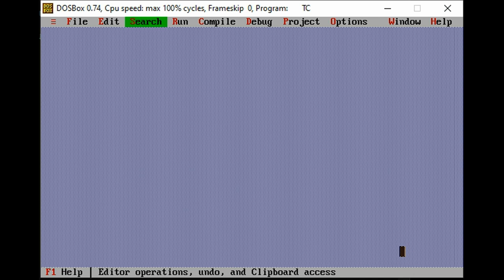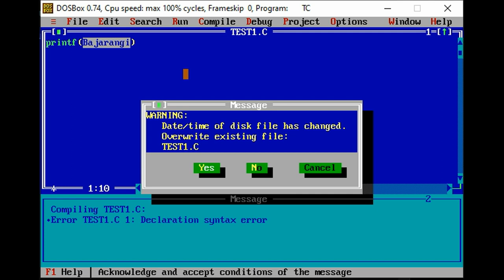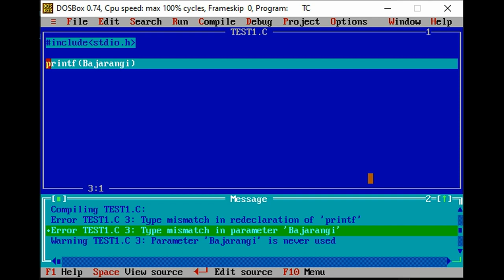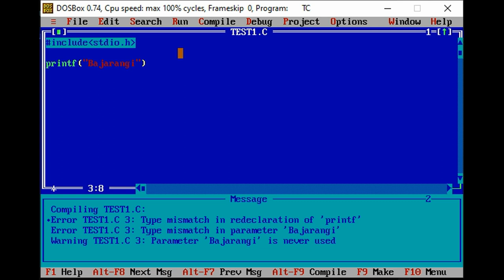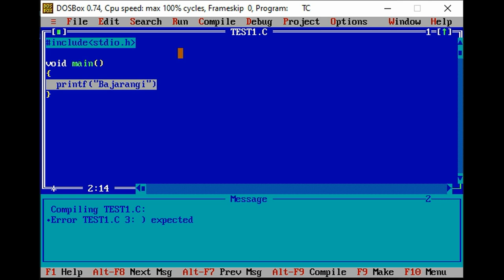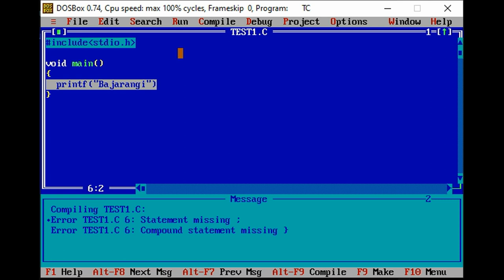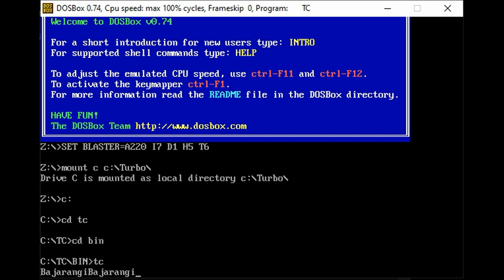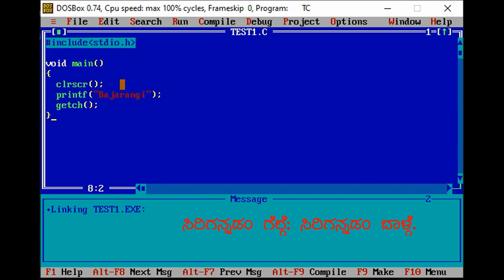ಕಲಿ-C | C Programming | ಕನ್ನಡ | #2 - ಆರಂಭ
C Programming in Kannada for beginners.

The steps i have shown is just to install Turbo-C. With Turbo-C you can code for C or C++ anything.

ಕನ್ನಡದಲ್ಲಿ C Program
Programming in Kannada
Tips and tricks for C programing
C Programming in easiest way
how to become a developer
learn programming immediately
quick programming